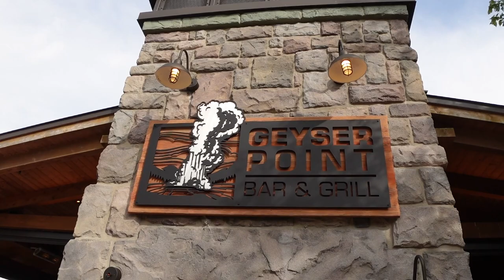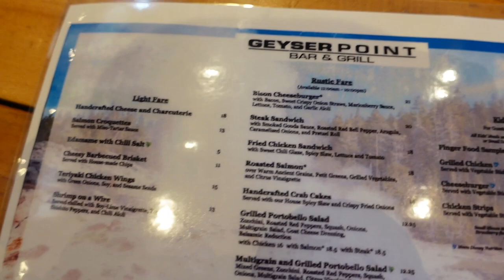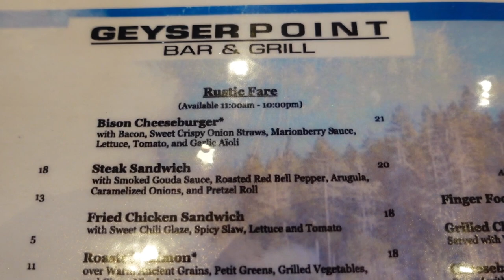Geyser Point Bar & Grill Dinner Review / Wilderness Lodge / Disney World Resorts Best Restaurants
Geyser Point Bar & Grill Dinner Review / Wilderness Lodge / Disney World Resorts Best Restaurants.  Join us as we enjoy our afternoon eating at Geyser Point Bar and Grill.  This is a hidden gem!  Theming has a rustic and Pacific North West feel.  Located on Bay Lake, it's just a boat ride away from Magic Kingdom.  The bison burger is absolutely amazing and the atmosphere is a great escape from a busy day at the parks.